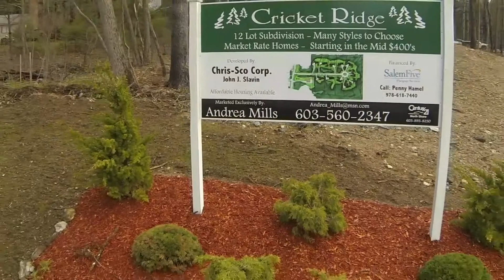Cricket Ridge Windham NH